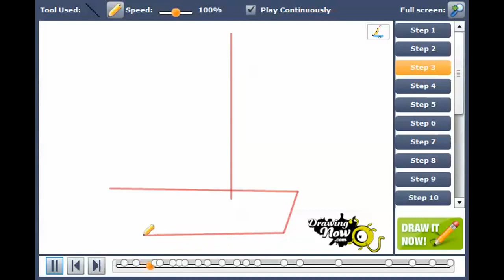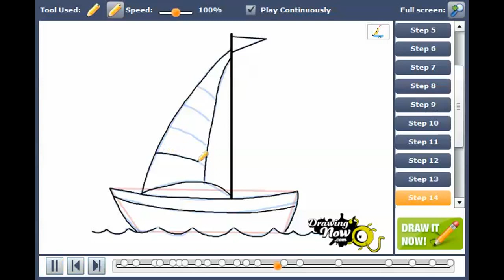How to draw a simple boat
You can see the original tutorial of How to draw a simple boat